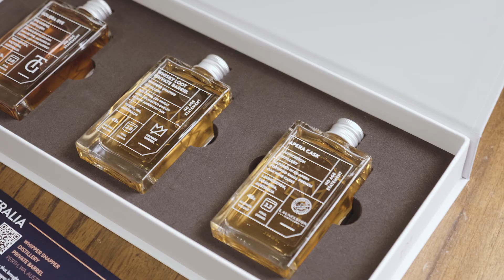Monthly Dram – April box tasting with Sven Almenning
This Monthly Dram, Joel Hauer (Founder of Whisky Loot) and Sven Almenning (Founder of Speakeasy group and Ananas Academy) will be tasting the Australian-themed Whisky Loot April Box, exploring what Australian craft whiskies has to offer.